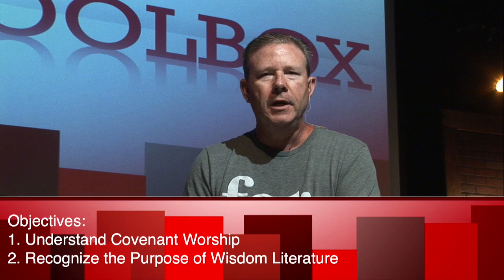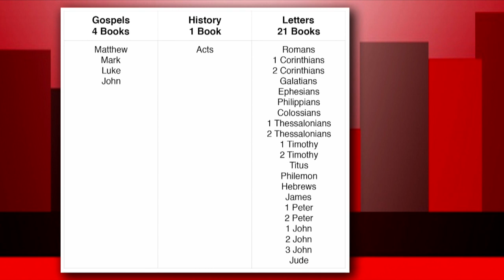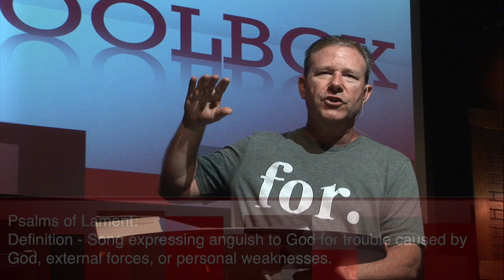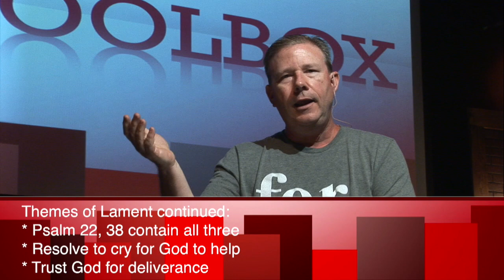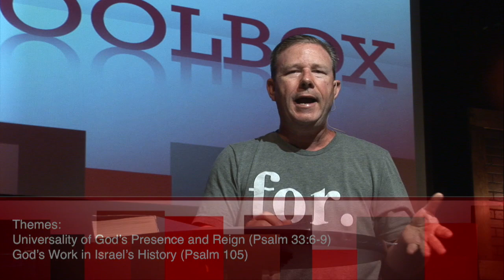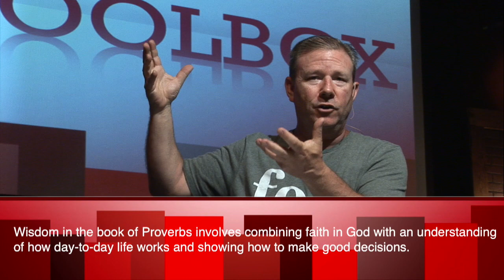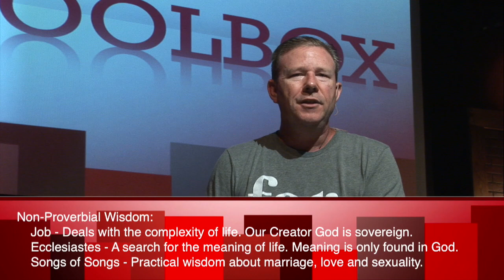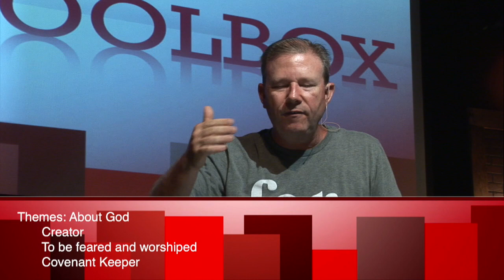Understanding The Bible (pt. 7) - Toolbox - 06/03/20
Herc Noblitt - June 3, 2020 - The Toolbox